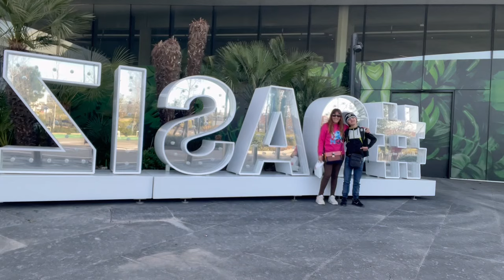No encontramos la entrada al hospital 🏥 Roberto no para de quejarse 😩// InmaFranco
🦋 HOLA CORAZONES 🦋

Donde podemos hablar?
Para negocios, etc….
 Preguntas frecuentes 👇🏻👇🏻
🌸 Me llamo Inma
🌸 Mi cumple es el 7 de Julio
🌸 Grabo con el móvil 🙃
🌸 Edito con capcut, videostar y picsart

Esto es todo espero que te guste y nos vemos en el próximo video byee ❤️

Gracias por los 31.600

GRACIAS, OS AMO

ATT: INMITHA~
Ninguna de la música que aparece en el video es mía, son de los diferentes editores.